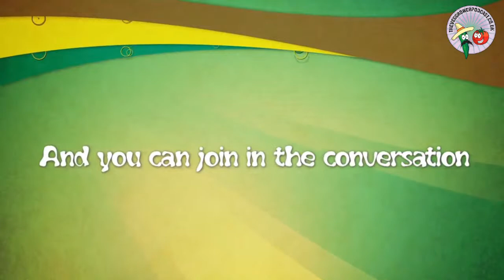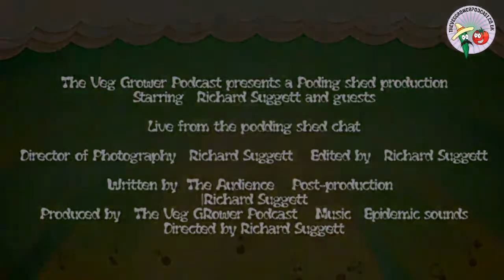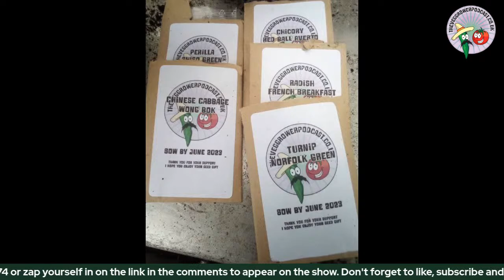11.7.2021 Seed saving tips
Join me for another Sunday night podding shed chat.

This week I am asking for you to share your seed saving tips